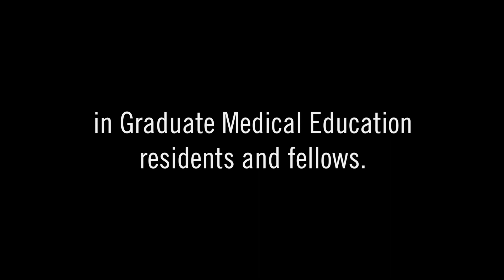Nemours Children's Hospital Seeds of Promise Pediatric Residency Program Fund